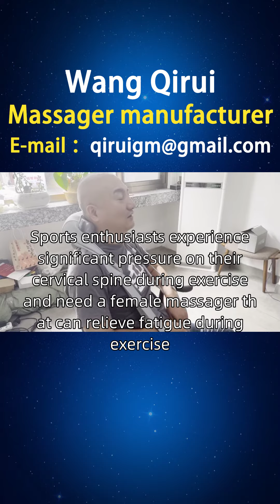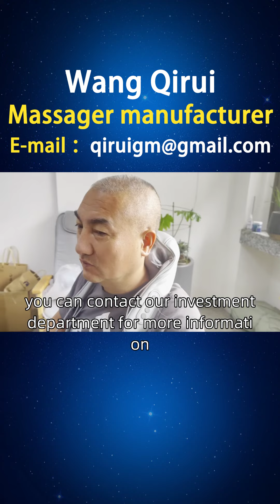Price range of female massagers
Sports enthusiasts, relax from exercise fatigue. Sports enthusiasts experience significant pressure on their cervical spine during exercise and need a female massager that can relieve fatigue during exercise. Wang Qirui designed a multifunctional female massager that combines hot compress and vibration massage functions to help relieve cervical fatigue and muscle soreness after exercise. Add the function of adjustable massage angle to meet the massage needs of different sports postures. Friends of Finland, we can provide you with consultation and service support for female massagers through online channels. If you are interested in our female body massagers, massagers for female massage, female muscle massagers, middle-aged female massagers, and other female massagers, you can consult and purchase them through the official website or homepage customer service hotline. At the same time, we also welcome you to visit, La ï cio, Valkeakoski, Kayani is opening a sales point. If you are interested, you can contact our investment department for more information WomensMassage WomensMassageExhibition.